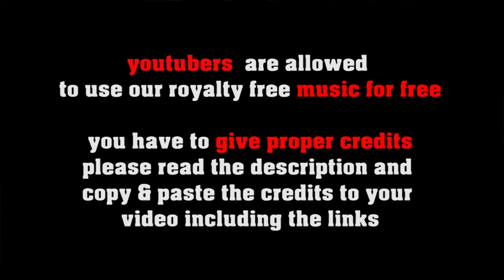White Lines - smooth jazz, easy jazz by freesoundmusic.eu - [royalty free background music]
FREE LICENSE (only for youtubers):
BUT you have to give credits in the video description as follows:

copy & paste
WHITE LINES

5 easy steps how to put our 100% royalty free music in your video clips:
1. Choose the music you like best for your clip
2. convert the video to mp3
3. sync the mp3 to your clip
4. upload your video to your channel
5. add song title and the link to the music clip on our Freesoundmusic channel in your description.